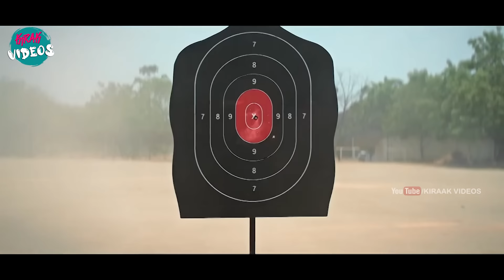Ram Pothineni And Brahmaji Interesting Scene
Watch and Enjoy Ram Pothineni And Brahmaji Interesting Scene |  @KiraakVideos ​